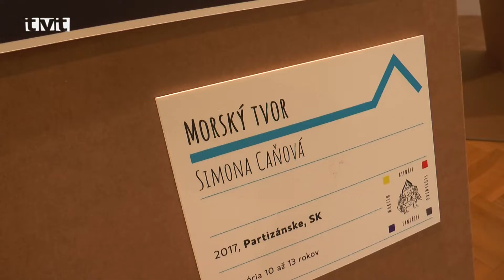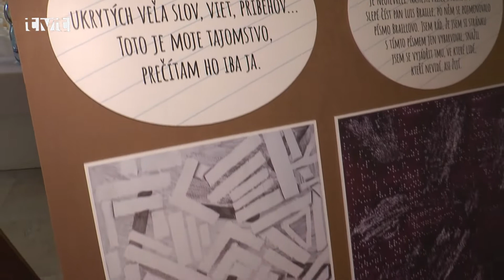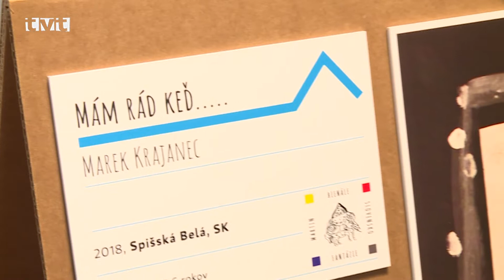Hlavné správy TVT 10.9.2018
Záturčiansky deň
Obyvatelia Záturčia sa zabávali pri dobrej hudbe a atrakciách

V sobotu (8.9.2018) popoludní sa obyvatelia Záturčia zabávali pri dobrej hudbe a pripravených bolo aj množstvo atrakcií. Podujatie v rámci približovania sa kultúry aj do mestských častí  pripravila Kultúrna scéna v spolupráci s poslancami, hasičským zborom Súkromnou základnou umeleckou školou.

Bienále fantázie
Medzinárodná detská výtvarná súťaž Bienále fantázie má už 23.rokov

Vo štvrtok (6.9.2018) sa v Turčianskej galérii konala vernisáž 23. ročníka Bienále fantázie. Téma Namaľuj a napíš mala za cieľ podnietiť reflexiu v tvorivom procese a poukázať na jej význam. Aktuálny ročník bol poznamenaný viacerými novinkami. Porota posudzovala viac ako tisíc detských výtvarných diel umelcov z celého sveta. Udelená bola cena mesta, cena Turčianskej galérie i cena Žilinského samosprávneho kraja.

Človek a príroda
V Múzeu slovenskej dediny sa návštevníci dozvedeli viac o súžití človeka  a prírody

V nedeľu (9.9.2018) mohli návštevníci Múzea slovenskej dediny v Jahodníckych hájoch obdivovať zbierku exotických orchideí, výstavu mäsožravých rastlín či ochutnať chilli papričky. Predstavený bol aj projekt živých kamerových prenosov zvierat z pohoria Veľká Fatra, ktoré zabezpečuje Správa Národného parku Veľká Fatra.
Beh na hôrky
Na VI.ročník Behu na Hôrky prišli bežci z blízkeho, ale aj ďalekého okolia

Do VI. ročníka Behu na Hôrky, ktorý sa konal minulú sobotu (1.9.2018) zaradili organizátori aj detské a juniorské kategórie. Trať viedla cez obec Benice, okolité lúky a časť trate bola aj v lese. Na štart sa postavili skoro dve stovky prevažne amatérskych bežcov z blízkeho i ďalekého okolia.

Nohejbalový turnaj
V Žabokrekoch sa zišli nohejbaloví nadšenci na III.ročníku turnaja o Pohár starostky

V prvú septembrovú (1.9.2018) sobotu sa v Žabokrekoch konal už III. ročník nohejbalového turnaja o Pohár starostky obce. Minuloročné víťazstvo prišli obhajovať hráči z NK Ružomberok. Do turnaja sa zapojili aj nohejbalisti z Martina  a Žaškova.

Hokej HK Martin vs. SK20
Martinskí hokejisti začali účinkovanie v I.lige víťazstvom nad  SR20

V nedeľu (9.9.2018) sa oficiálne začala sezóna 2018/2018 v I.hokejovej lige. Martinčania nastúpili proti reprezentačnej dvadsiatke. V zápase potvrdili dobrú formu z  prípravy a  víťazstvom 7:2 si zabezpečili prvé tri body do tabuľky.